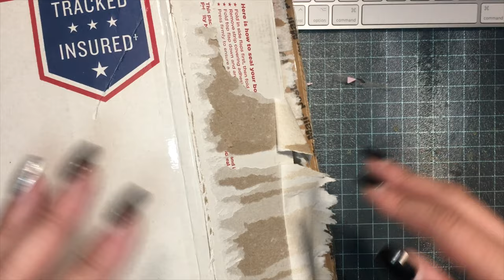ValentineSwap2020 from ReallifeRealwife hosted by BeautybossPlanner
***IMPORTANT**PLEASE OPEN ME***

Send a card 📧💋
Evelyn R.